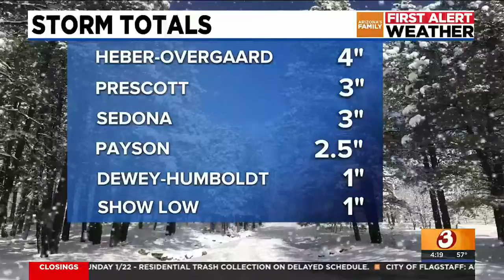Cold morning temperatures well into next week for metro Phoenix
First Alert for low temperatures in the 30s for much of metro Phoenix beginning Saturday morning and running through at least Tuesday.